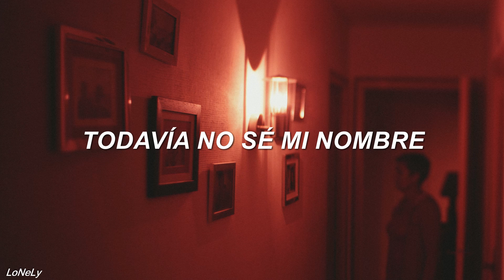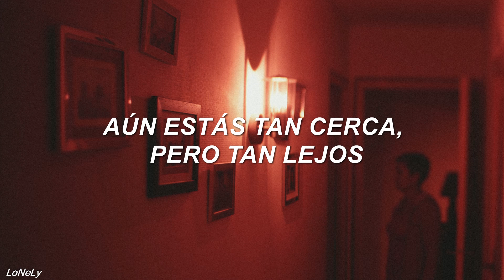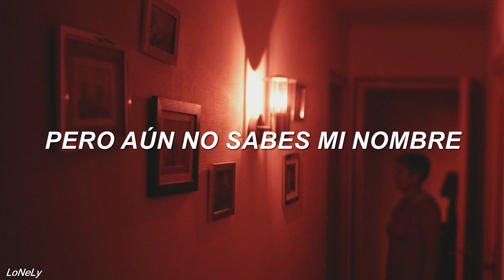Labrinth – Still Don’t Know My Name - Español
LoNeLy